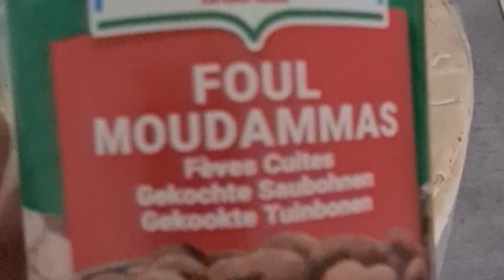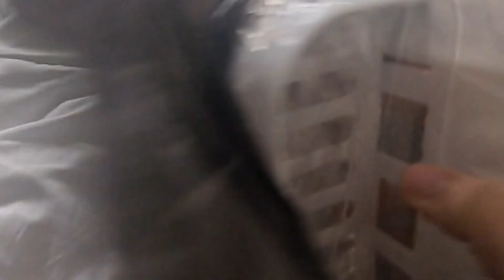شريتهم من ALIEXPRESS كيف جاوكوم♡♡راجلي دار فول المدمس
Ali expresse  جاو واعرين